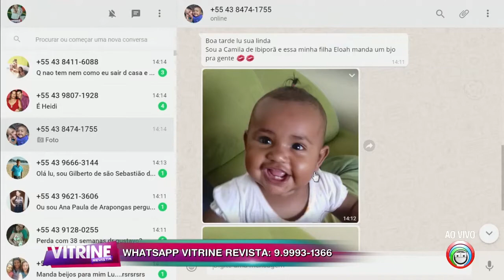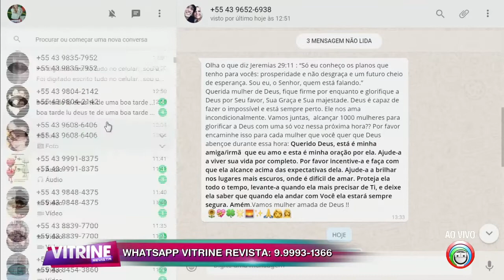Whatsapp da Lu